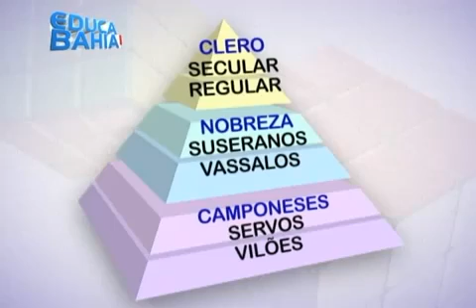História - O Mundo Medieval - Aula 01